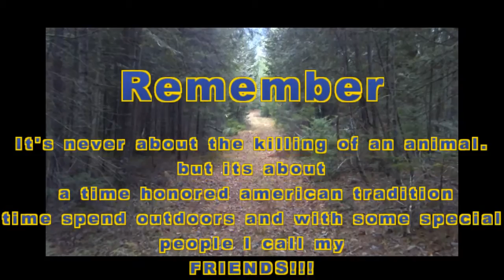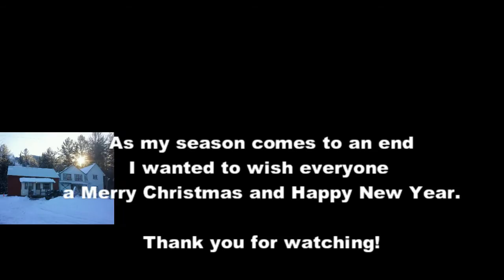Why I hunt. Enjoy